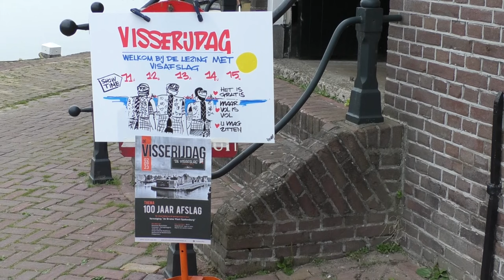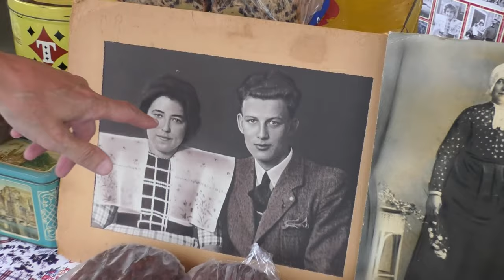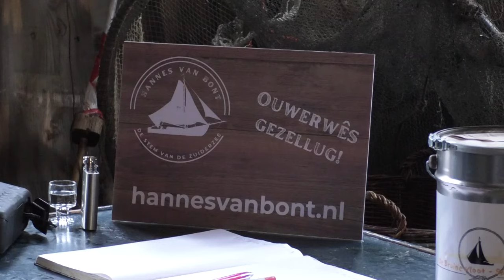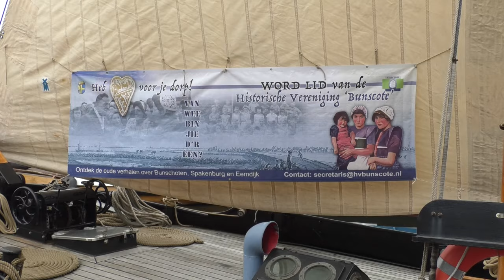23-09-02 Visserijdag 2023